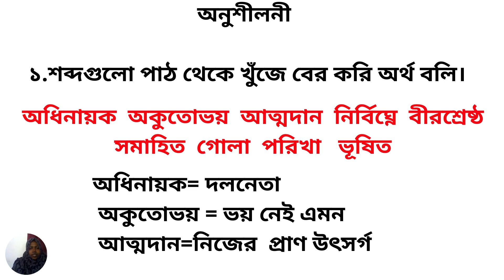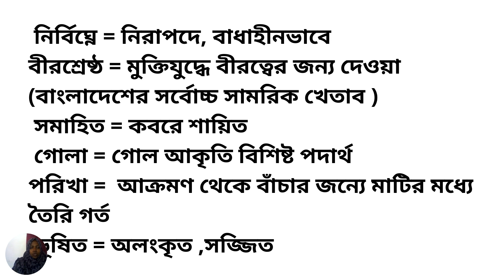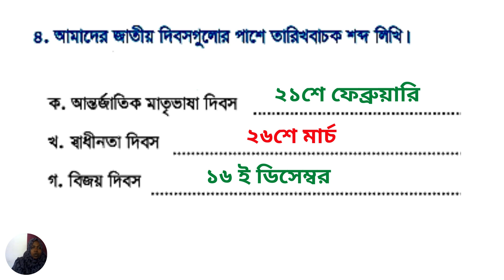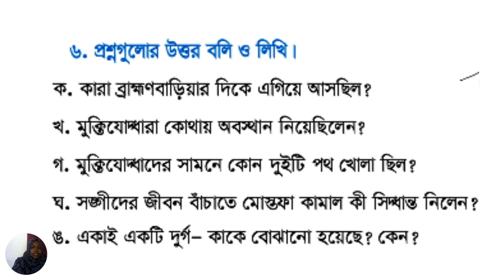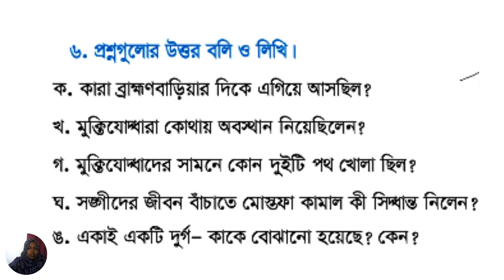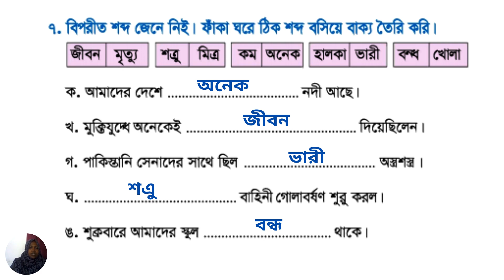৩য় শ্রেণি আমার বাংলা বই পাঠ-১০ লেকচার-২ | একাই একটি দুর্গ | Class 3 Bangla Lesson-10 Lecture-2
৩য় শ্রেণি আমার বাংলা বই পাঠ-১০ লেকচার-২ | একাই একটি দুর্গ | Class 3 Bangla Lesson-10 Lecture-2